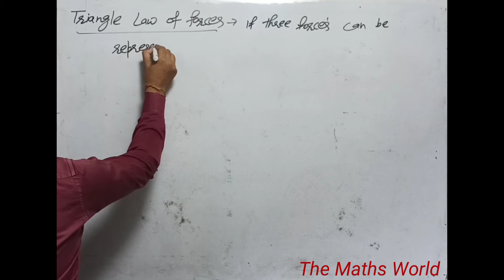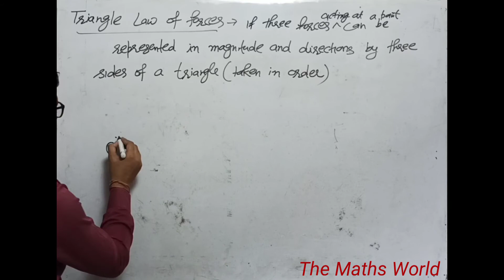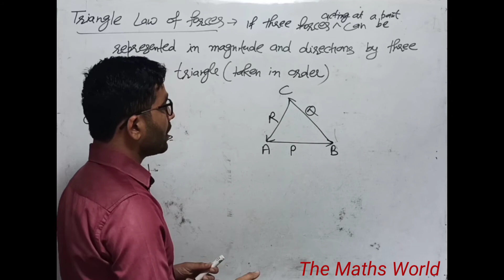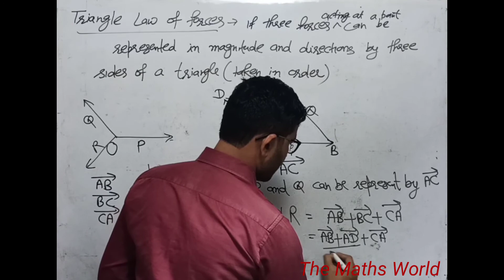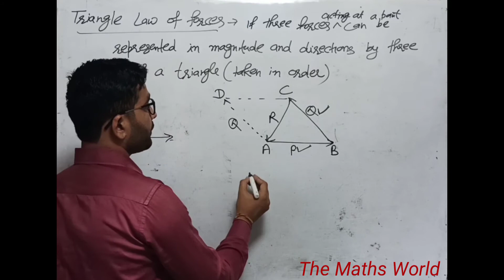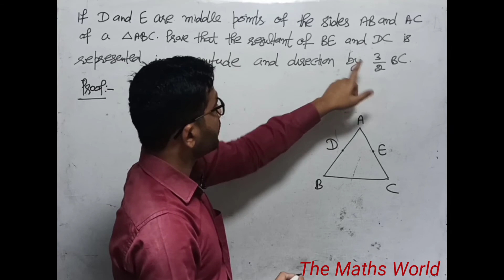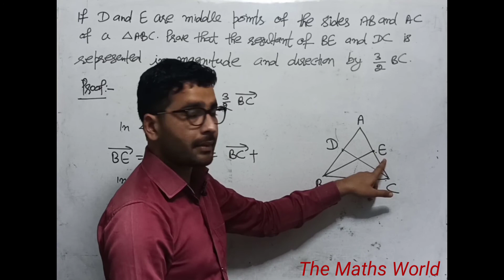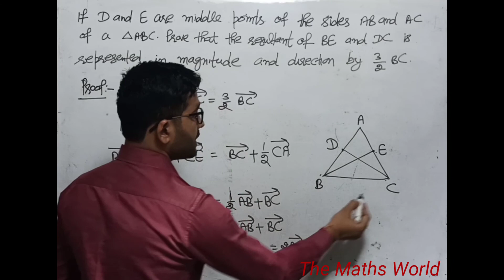Triangle Law of Forces.